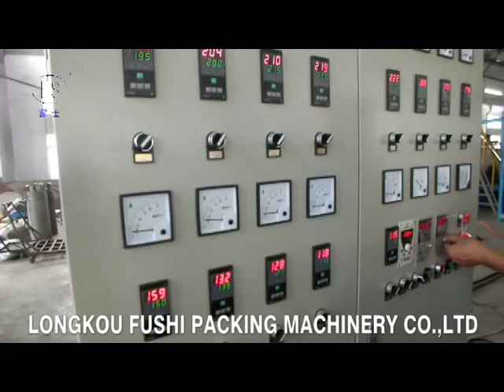PS Foam Sheet Extrusion Line